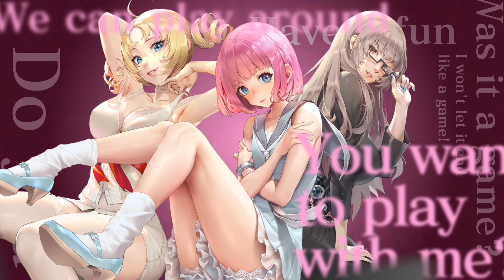Destiny Child × Catherine: Full Body Trailer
Catherine: Full Body COLLABORATION NOW ON!
Meet the Catherine, the WORLD BOSS.
Girlfriend Katherine, Cheating Catherine, Rin IN DESTINY CHILD!

Come and Meet your 'Destiny Child'.